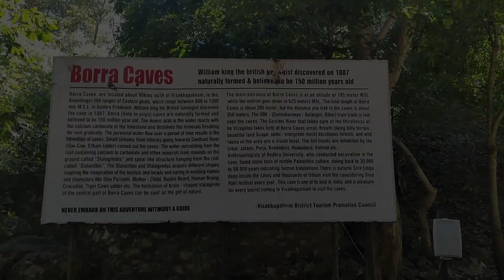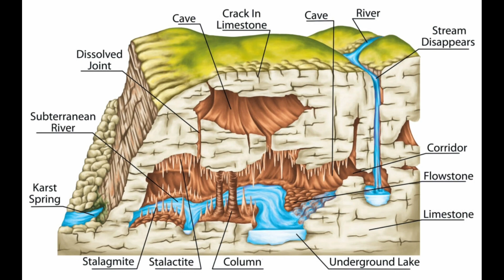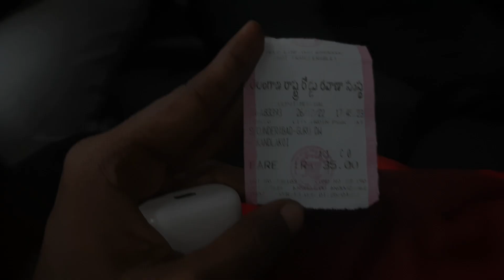Borra Caves || Day - 4 || Araku Trip || Vishakapatnam || Returning to Hostel || Mr.Shiva || 2023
Vizag trip
with low cost
araku trip
trip in vishakapatnam
5000 buget plan
vizag tour places
train for vizag from Hyderabad
plans of Hyderabad
how to reach vizag from Hyderabad
how to reach araku from Hyderabad
how to reach araku from vizag
how to reach rk beach
rk beach views
daytime rk beach view
how to reach kothapalli waterfalls
araku waterfalls
visit aaraku
places  to visit in araku
how to reach borra caves
entry ticket cost in borra caves
caves views in araku